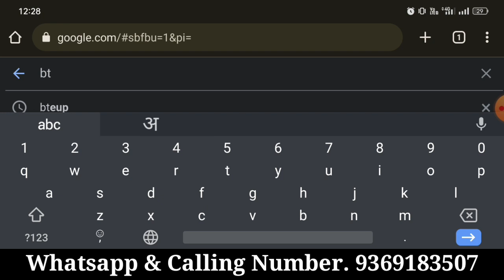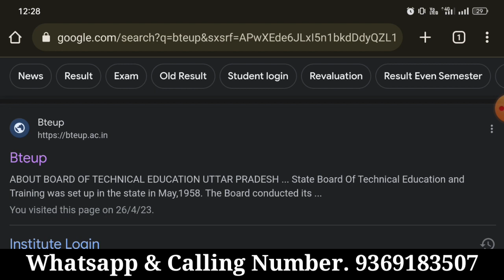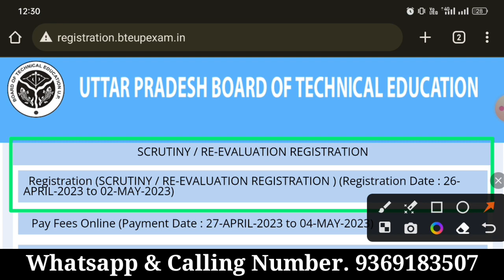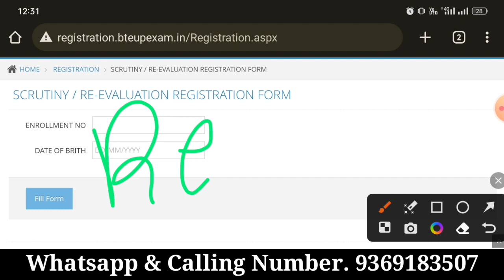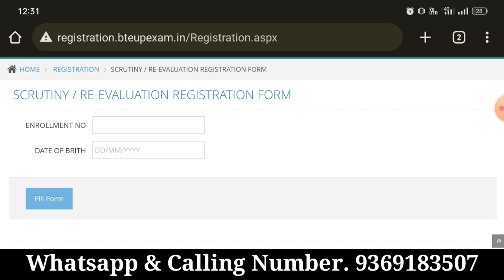Re Evalution and Scrutiny form kaise bhare | No record Found Problem | reevaluation form kaise bhare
bteup reevaluation form 2023 registration
bteup scrutiny registration kaise kare 2023
bteup scrutiny recheck form 2023
bteup scrutiny recheck form 2023 date
bteup scrutiny recheck form 2023 kab se bhara jayega
bteup mw kaise sahi hoga
bteup result update 2023
bteup special back paper news 2023
bteup special back paper form kaise bhare 2023
bteup special back paper kab se hoga 2023
bteup exam 2023 back paper
bteup exam news 2023
bteup exam 2023 latest news today
polytechnic back paper news
bteup news
diploma news today
upbte news update today
upbte news
polytechnic odd semester result 2023
polytechnic news today 2023
polytechnic even semester exam news
polytechnic news
upbte latest news
diploma latest news 2023
up polytechnic latest news 2023